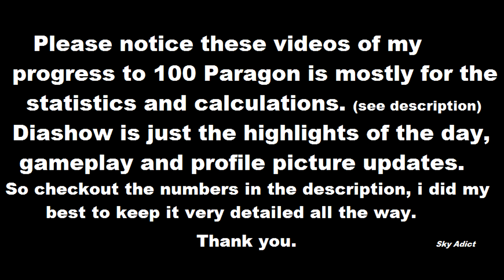8# Road to 100 Paragon / 62-65 - Softcore w/Sky Adict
Day 8#
Progress of today:

Monsters killed today:    24,018
Elites killed today:   988
Gold Collected today:  3,143,419
Gold from Auction House today:  3,740,000
Total gold today:  6,883,419
Legendaries found today:   5
Set items found today:   2
iLvl 63 rares found today:    101
iLvl 62 rings found today:   3
iLvl 62 amulets found today:   4
EXP gained today:   301,062,702
Time played today(Active):   7 Hours 33 Minutes
Average EXP hr/today:    37,632,837
Average kills hr/today:    3002
Average elite kills hr/today:  123
Average Gold collected hr/today:    392,927

Statistics in total since diablo dailies start: (8 Days)

Monsters killed:    140,249
Elites killed:     5,571
Gold Collected:    16,879,873
Gold from Auction House:   136,376,000
Total gold gain:   153,255,873
Legendaries found:    38
Set items found:    10
iLvl 63 rares found:   525
iLvl 62 rings found:   24
iLvl 62 amulets found :   12
EXP gained:     1,771,567,439
Time played:    48 Hours 5 Minutes
Average EXP  hr/total:    36,907,654
Average kills hr/total:    2,418
Average elite kills hr/total:    116
Average Gold collected hr/total:    351,664